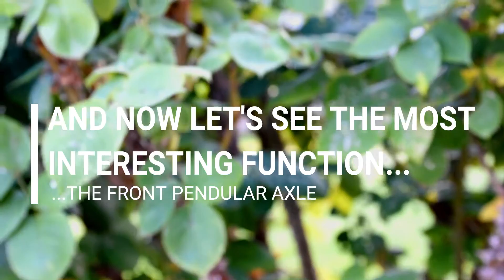LEGO 4X4 COMPACT CHASSIS w/ PENDULAR AXLE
Hi guys, in this video I’ll show you my 4x4 chassis with a pendular axle. This is the same chassis I have used for my last MOC: the Land Rover Defender
I will probably make a second version of the Defender with an XL motor, so I will upgrade this chassis.